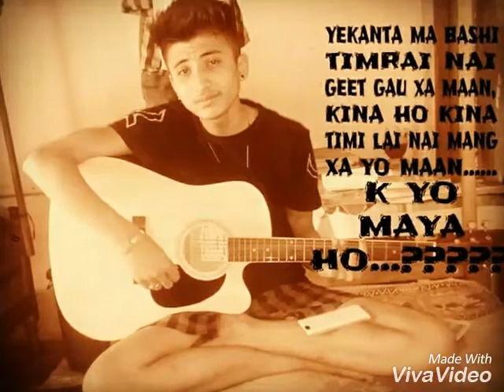MC Flo || Aama || Cover || Thê Râppêr Bøy RC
Studio :  BNMS
 Special thanks to Ashish Gajmer.

 This is my first cover song which I make for a big reason and for revenge with my old enemy's.
  This lyrics is all same with my life story .
Hope guys enjoyed a lot this song 🎶.